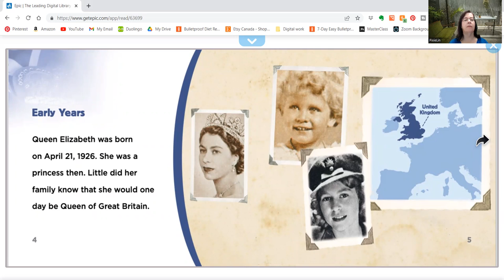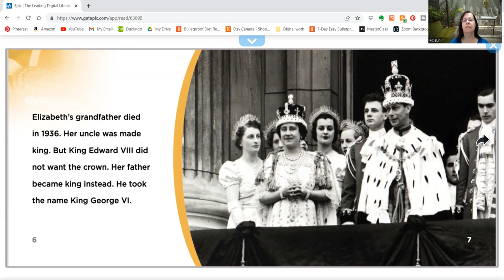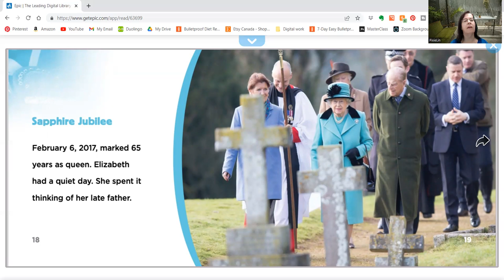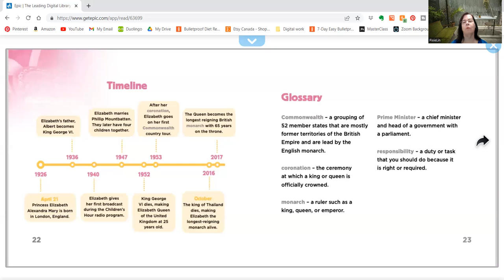PixieLin's Storytime: Queen Elizabeth II - The World's Longest Reigning Monarch by Grace Hansen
A non-fiction story for young children about Queen Elizabeth II.  Since this is for children 5-7 years old, I was very gentle with mentioning recent events regarding Her Majesty's passing and chose to focus on her years of service.